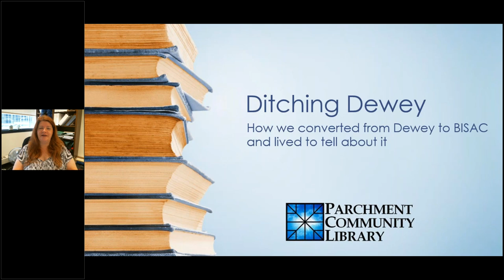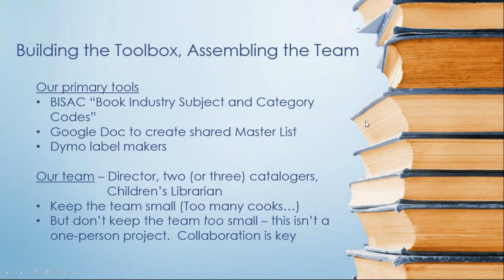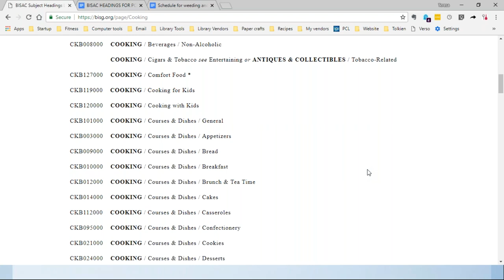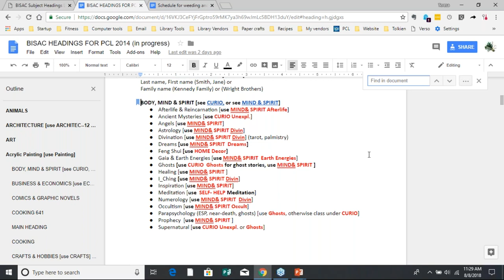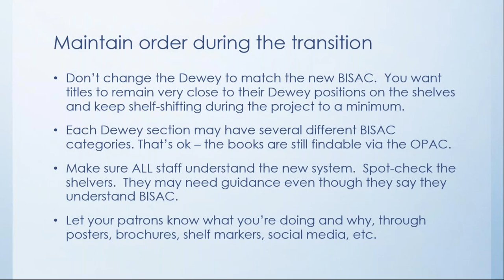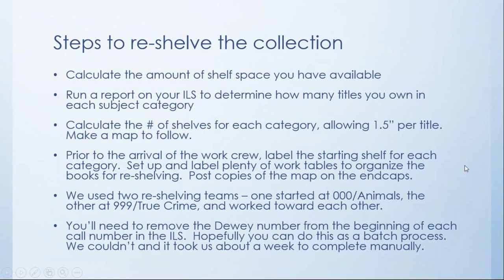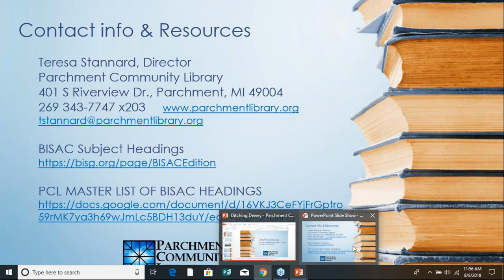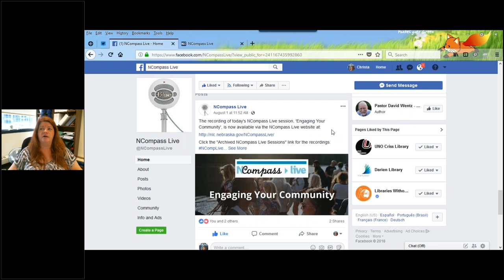NCompass Live: Ditching Dewey: How we converted from Dewey to BISAC and lived to tell about it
Parchment Community Library was encountering more and more adults who had never been taught the Dewey Decimal Classification system in school. They wanted their collection to be easily browsed, so in about 18 months, they converted from DDC to BISAC call numbers. Learn how their staff completed this challenging task – "at times we felt that we were trying to draw a map while driving full-speed down the road" – and hear how their patrons have reacted to the new system.

Presenter: Teresa Stannard, Library Director, Parchment (MI) Community Library.